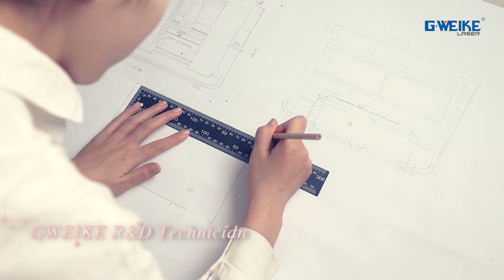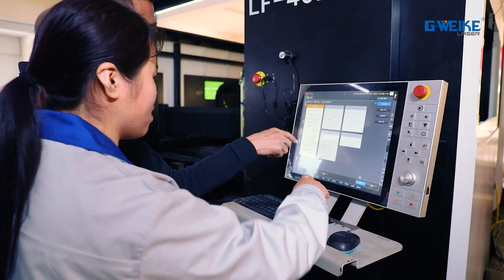Happy Women's Day!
GWEIKE Wish Ladies Youth Permanent beautiful Infinite！